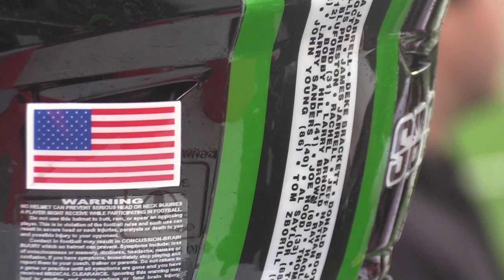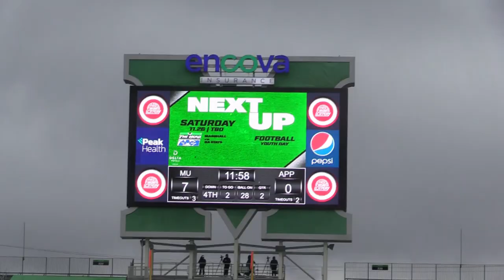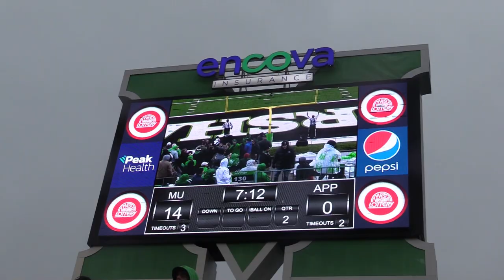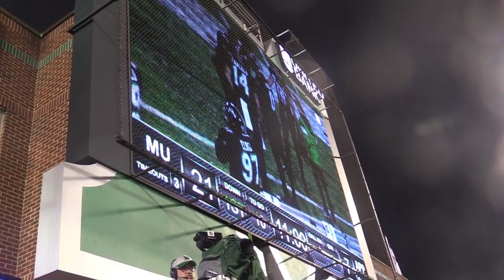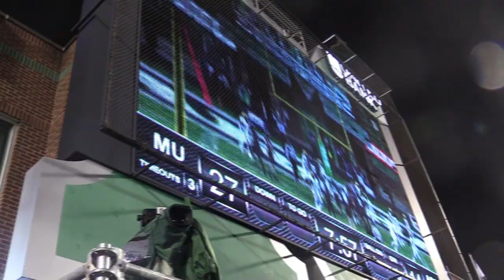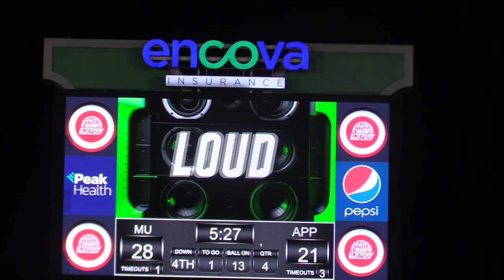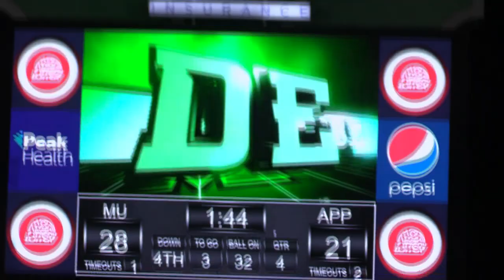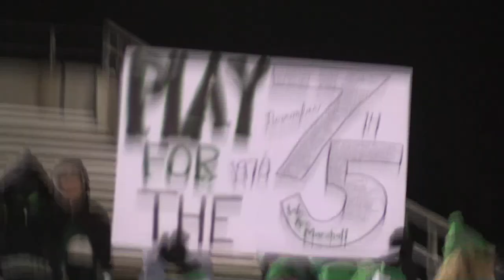Week 11 NCAA CFB FBS FINAL: Marshall 28, Appalachian State 21 (Herd Highlights)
Cam Fancher threw for 228 yards and two touchdowns (one each to Jayden Harrison and Corey Gammage), Charles Montgomery added in 109 yards receiving himself and Shadeed Ahmed blocked a punt that led to a Danisus Miller touchdown in Marshall's 28-21 victory over Appalachian State Saturday evening.

With the win, Marshall improved to 6-4 overall and 3-3 in Sun Belt Conference play, while Appalachian State fell to 5-5 and 2-4 in SBC action with the setback.

Highlights of Marshall's effort in the video!